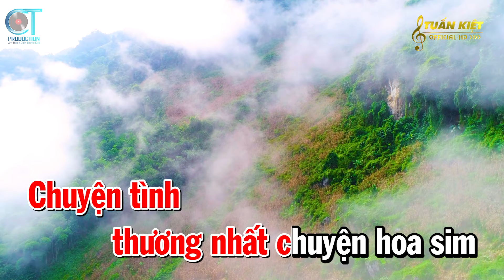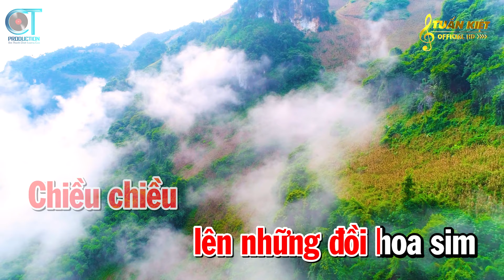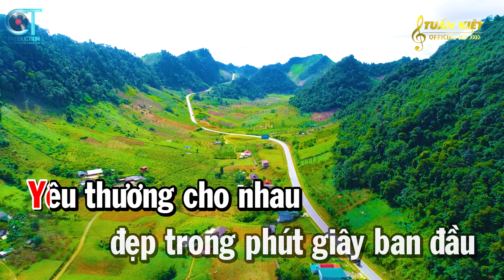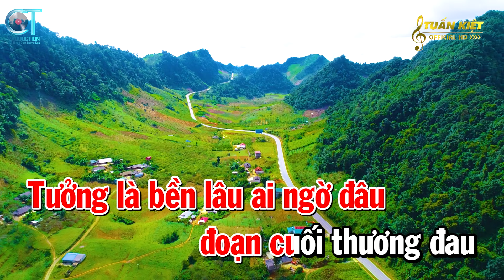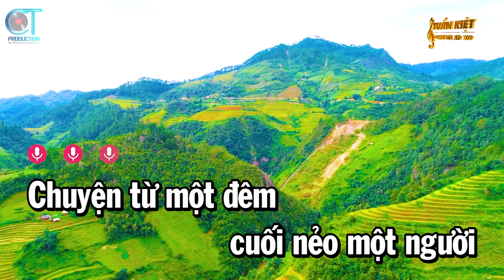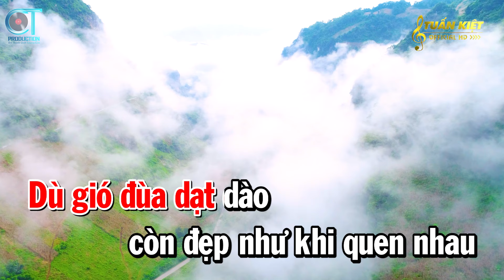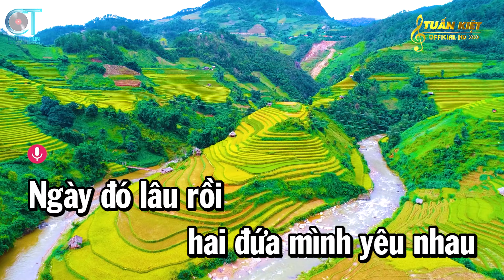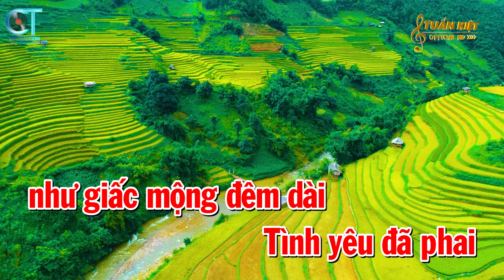Liên Khúc Nhạc Vàng Tone Nữ Dễ Ca | Chuyện Hoa Sim | Chuyện Giàn Thiên Lý